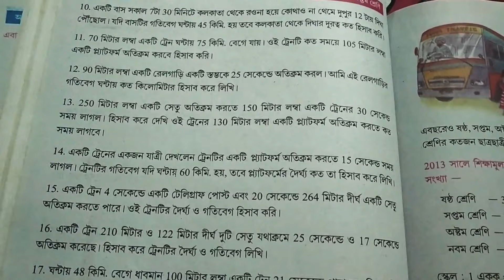Class VII , Somoy O Durotto ( Part - 2) ,Kose Dekhi - 15(wbbse)